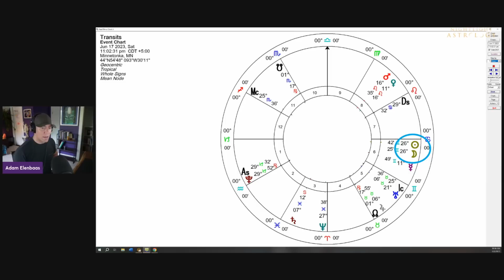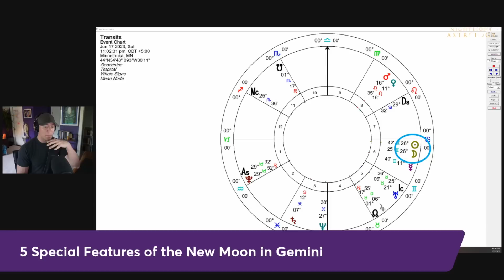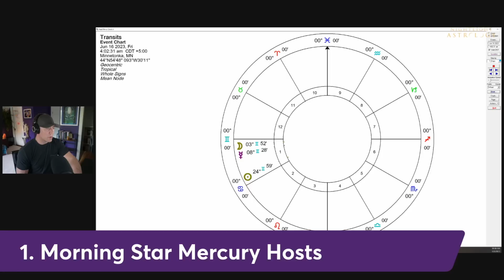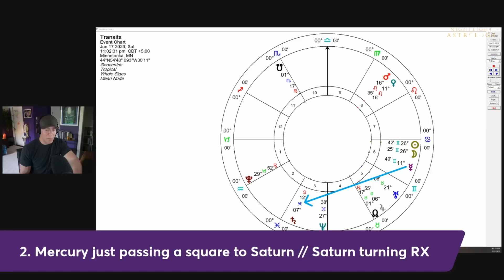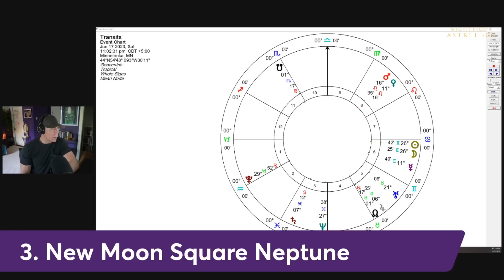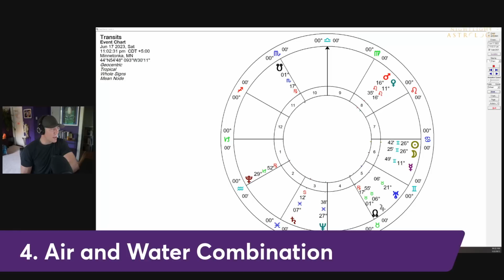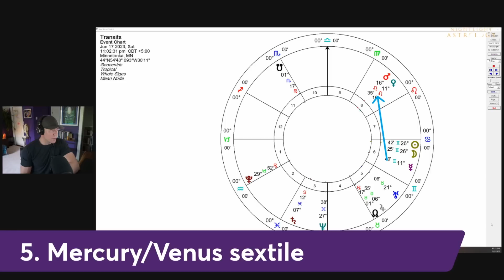The Fascinating Features of this Weekend's New Moon in Gemini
Today we're going to look at the New Moon in Gemini. We'll cover five things that stand out about this new moon, including maybe the biggest thing: it's square with Neptune in Pisces.